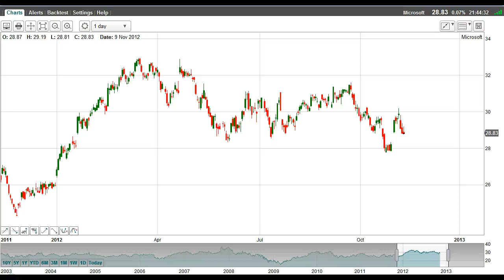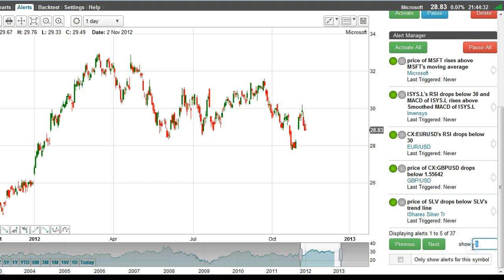How to Reactivate Your Alerts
In this video we demonstrate how you can quickly re-activate all of your price and technical indicator alerts